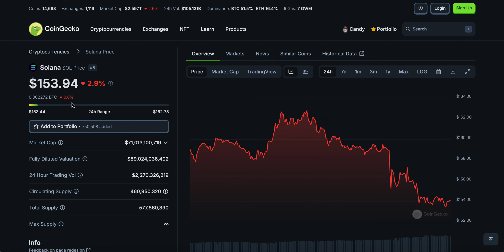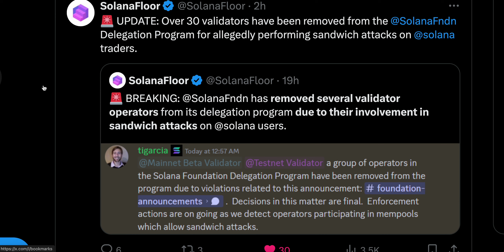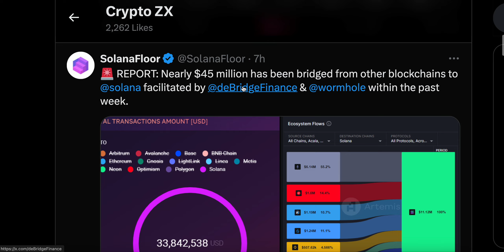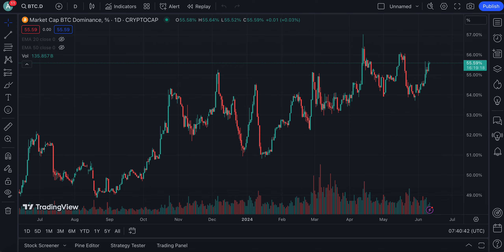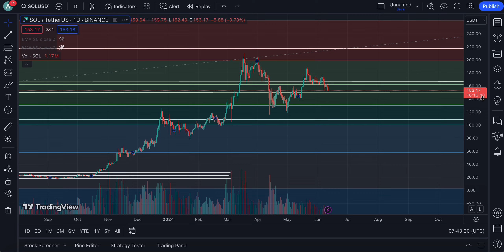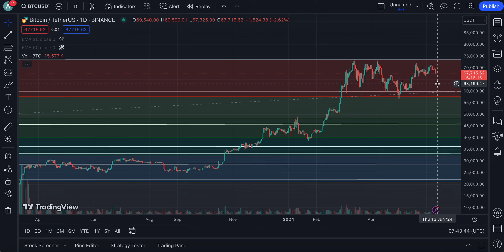SOLANA (SOL) NEXT FEW HOURS VERY CRITICAL, THIS IS WHY !!! | SOLANA PRICE PREDICTION🔥